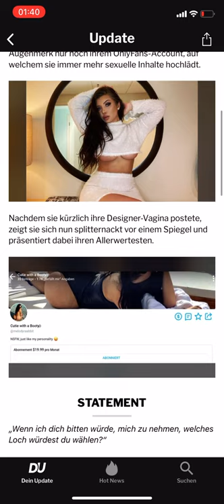Nacktfoto von DSDS - Kandidatin online!